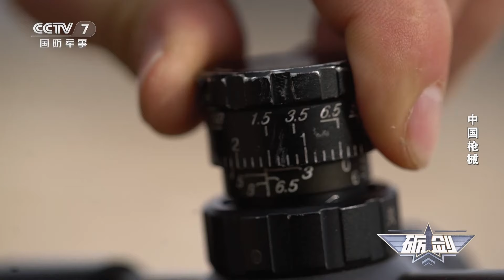无损供弹系统曝光！解放军公开国产新一代高精度狙击步枪实射表现 一枪打断牙签！| 军迷天下